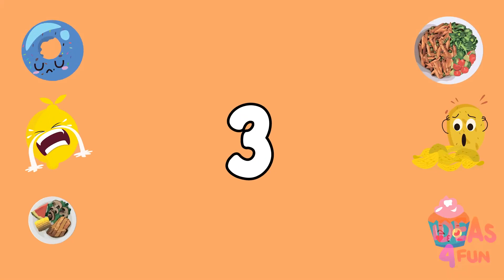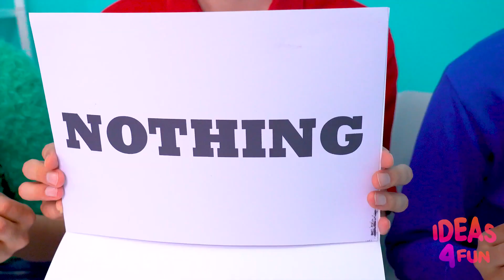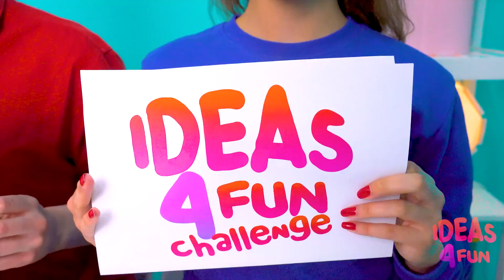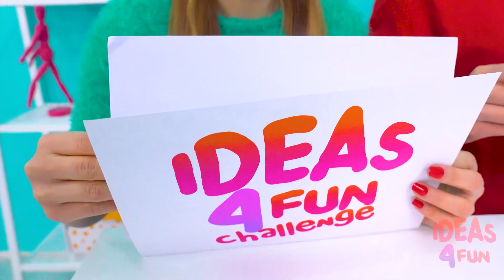Tantangan Manusia Vs Makanan #6 | Coba Makan dalam 1 Detik! Makan Tercepat Ideas 4 Fun Challenge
Tantangan Manusia Vs Makanan #6 | Coba Makan dalam 1 Detik! Makan Tercepat Oleh Ideas 4 Fun Challenge